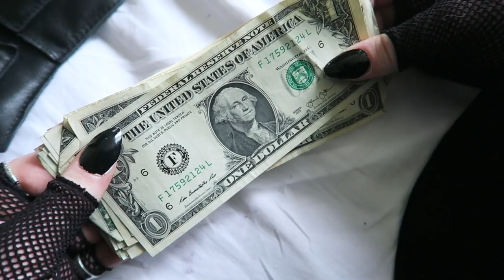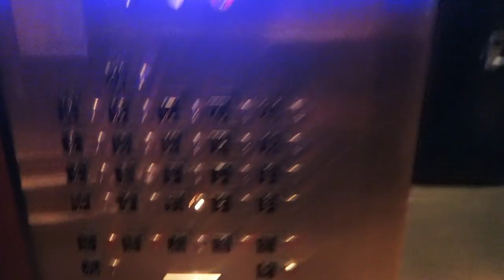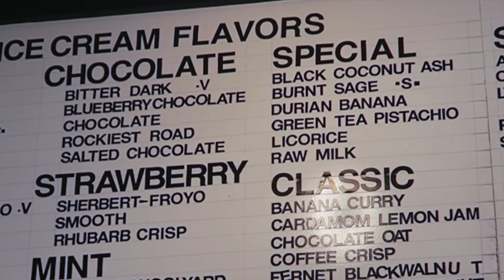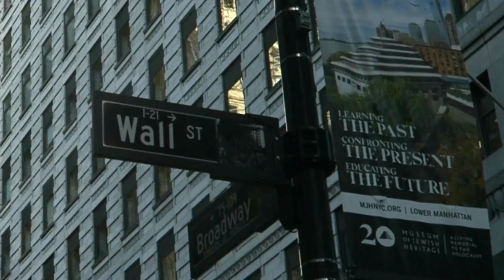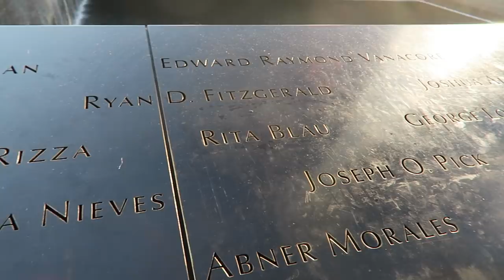Black Ice Cream & Awe - New York Day 2! | Black Friday